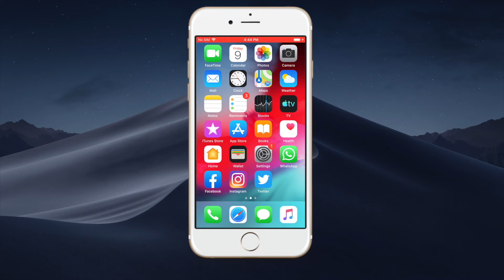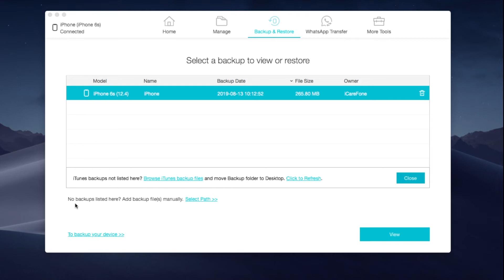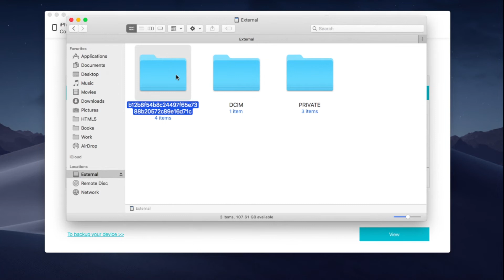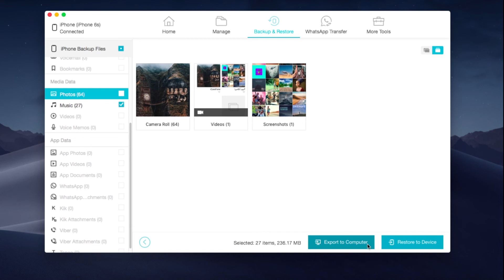How to Backup iPhone/iPad to External Hard Drive without iTunes 2020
This video shows you how to back up your iPhone/iPad to an USB thumb drive/SD card/other external hard drive.

iTunes, iCloud, or Finder on macOS Catalina doesn't' offer us the option of backing up iPhone/iPad to a location other than the default one. This could be an issue when we run out of storage on the local disk. iCareFone solved this by offering the option to back up your iPhone/iPad to any locations, including external hard dirve.